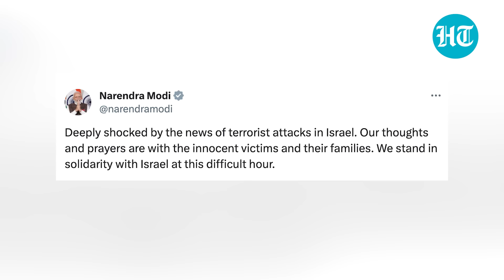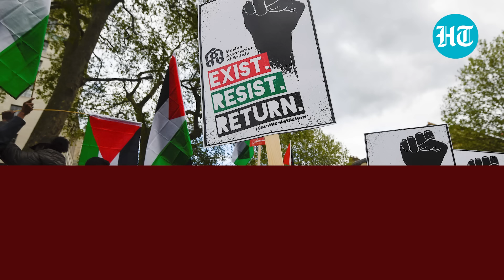India, U.S.-led West With Israel & Russia, China, Pak With Gaza | Palestine War Divides World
Hamas' biggest offensive against Israel has divided global forces into two camps - one side expressing solidarity with Tel Aviv, and the other pointing to its role behind violence. India joined the US-led Western world in condemning the “terrorist attacks in Israel” by the Hamas group and expressed solidarity with Tel Aviv. While countries like China, Pakistan, Iran, Saudi Arabia back the Palestinian cause.